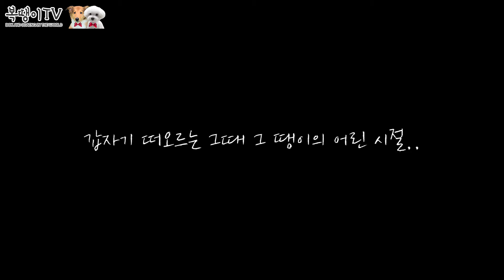러프콜리 복이 생애 첫 노즈워크 ! Nosework! [Ruffkoli/Bichon/러프콜리/비숑/강아지브이로그/강아지vlog/puppy vlog/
안녕하세요 오늘은 복이 첫 노즈워크!
가지고 노는 영상인데요!
우리 복이 넘 잘하죠!!
뭐든 다 잘해버리는 우리 복이 ~!!